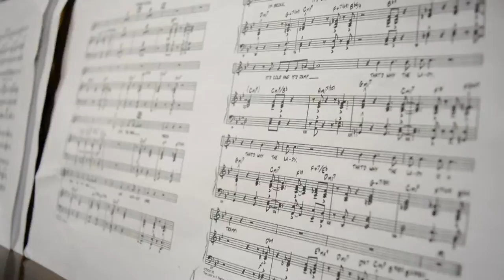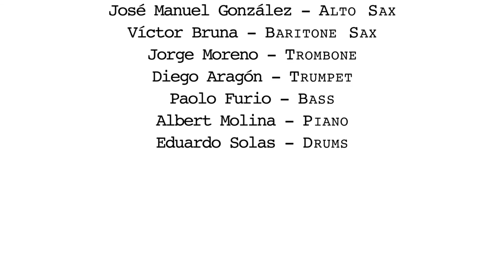SWINGIN' [Making Of] - feat. John O'Brien & Alex Otheguy Swing Ensemble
This is the "making of" SWINGIN': a celebration of the swing era from the late 30's to early 40's in a timeless show, energetic, fun, and with personality loaded with swing and tap dance, brought by the singer and dancer John O'Brien and the Alex Otheguy Swing Ensemble.

*Video by Jonatan Chamizo Leranca*

Also featuring a powerful line-up in the ensemble:

Alberto Santamaría - tenor sax
José Manuel González - alto sax
Víctor Bruna - baritone sax
Jorge Moreno - trombone
Diego Aragón - trumpet
Paolo Furio Marasso - bass
Albert Molina - piano
Eduardo Solas - drums